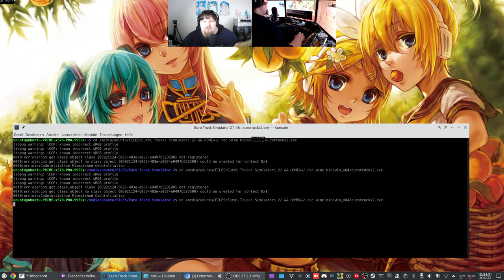Let´s Play ETS2 - Euro Truck Simulator 2 #118